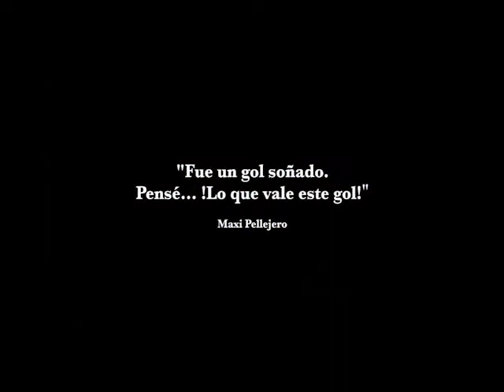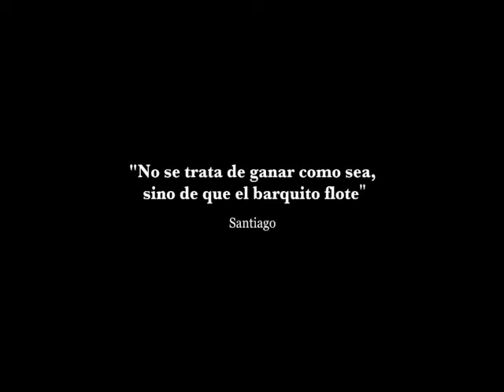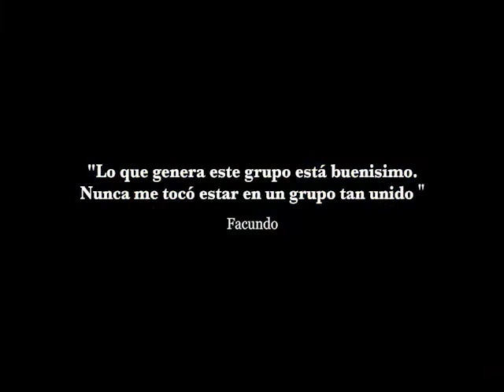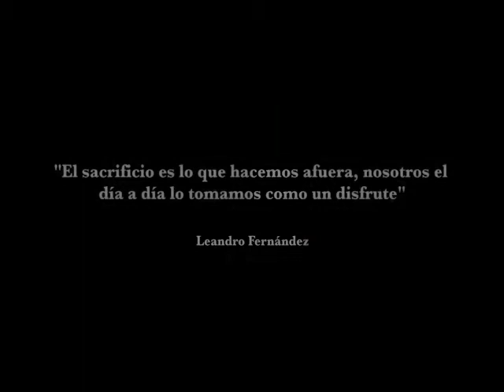Trabajo de nuestro Depto PsicoSocial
Vídeo realizado por nuestro Depto Psicosocial (Mariana Gonzalez y Nacho Perez). Dos profesionales fundamentales en el club para todas nuestras categorías.